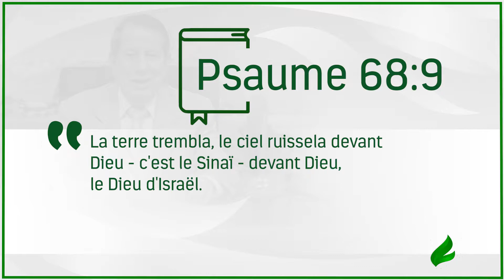Que se produit-il dans le monde spirituel quand vous recherchez Dieu? - Français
Voyez ce qui arrive dans le monde spirituel quand vous clamez le pouvoir divin avec foi et audace. Le résultat est surnaturel!